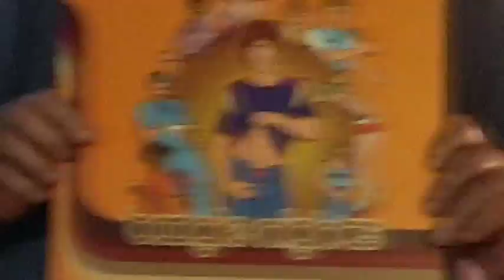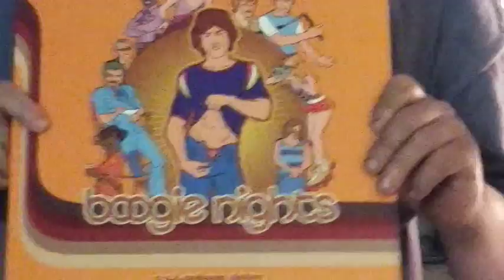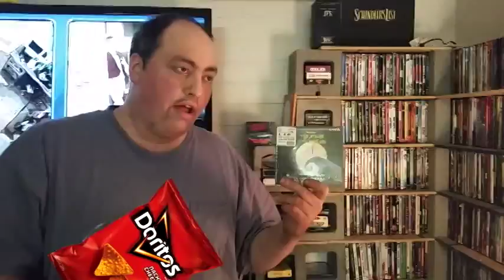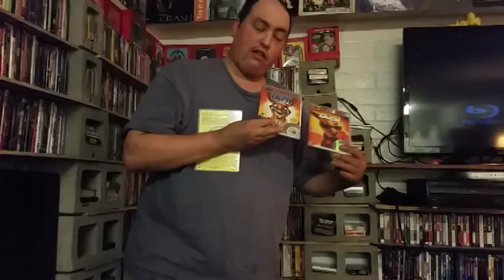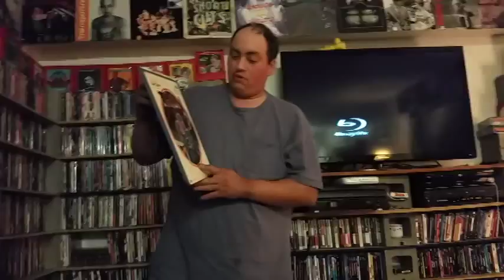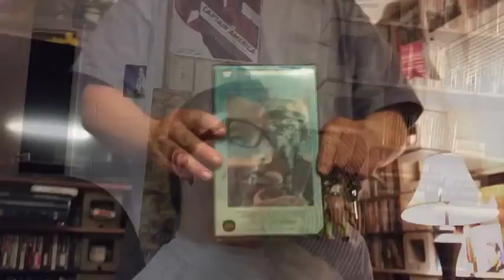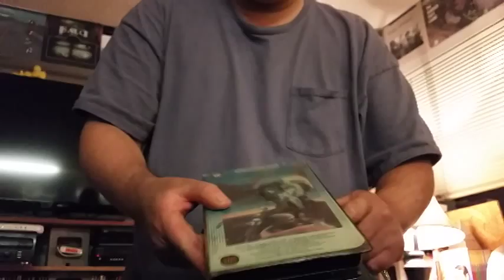Movie With Drake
The hit character is back